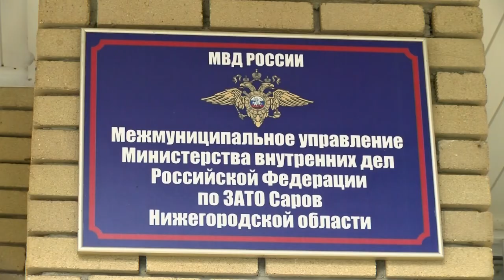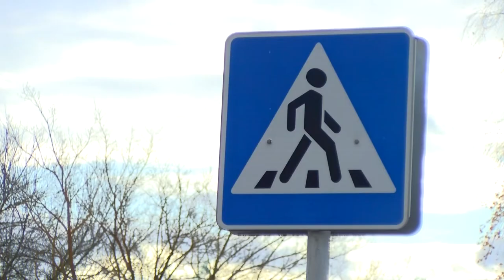Происшествия в Сарове. 7-13 октября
На перекрестке пр. Ленина и ул. Шверника водитель сбил пешехода, который переходил дорогу на зелёный сигнал светофора. Чем ещё запомнилась прошедшая неделя сотрудникам правопорядка?